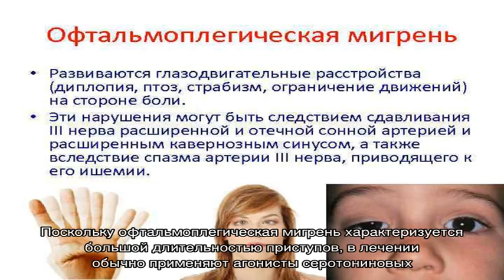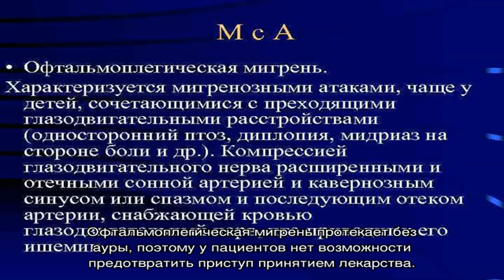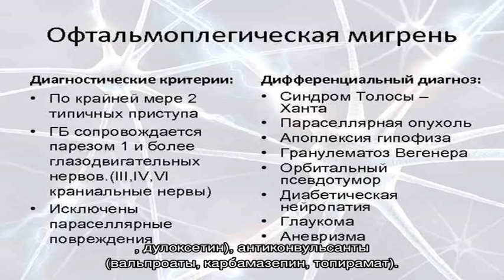Офтальмоплегическая мигрень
Офтальмоплегическая мигрень. Симптомы. Диагностика. Что делать при диагнозе офтальмоплегическая мигрень. Консервативное лечение и операции. Платные и бесплатные клиники, в которых лечится офтальмоплегическая мигрень.